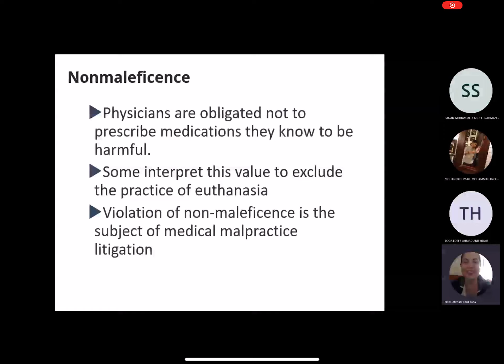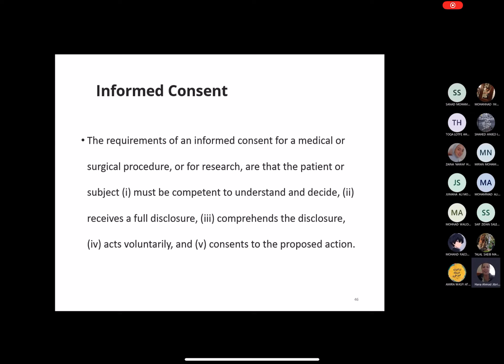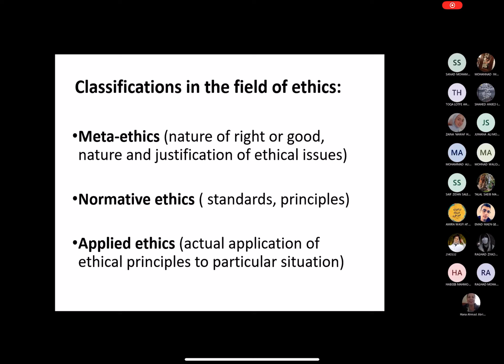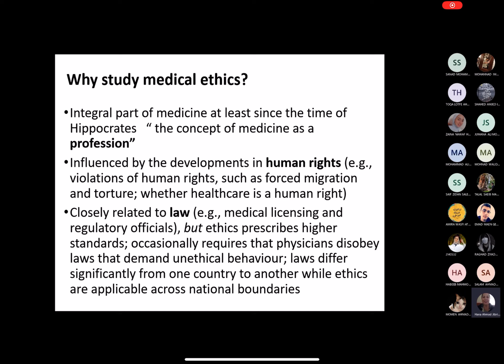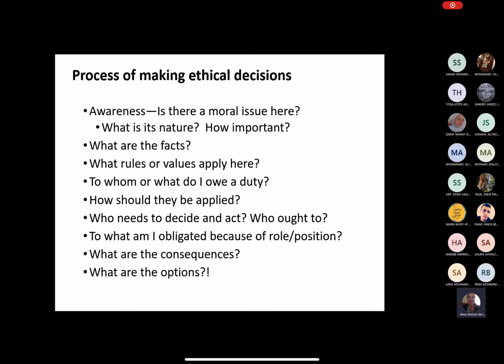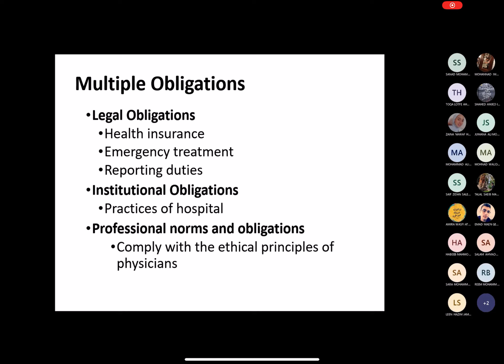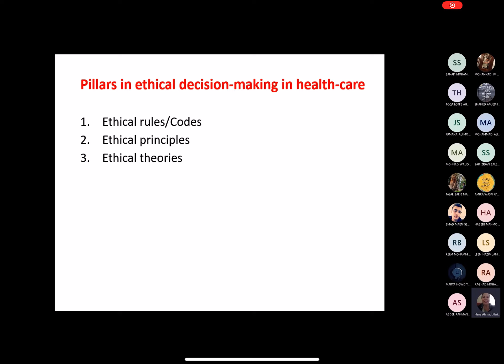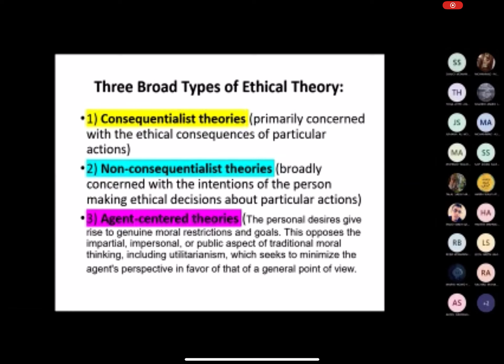Ethics Lecture 8